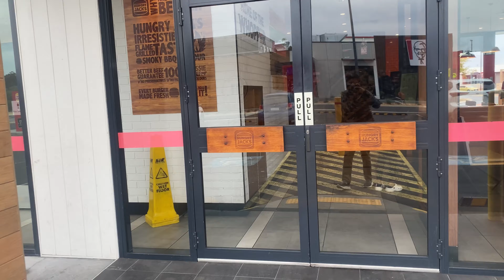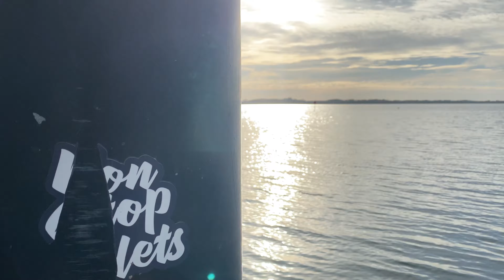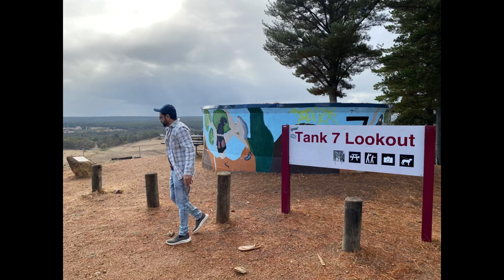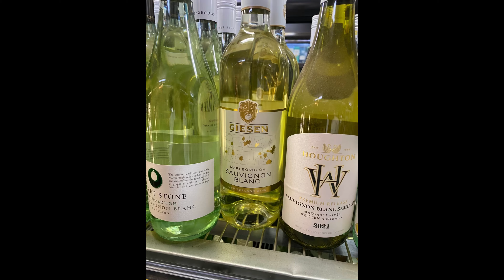Last day in australia